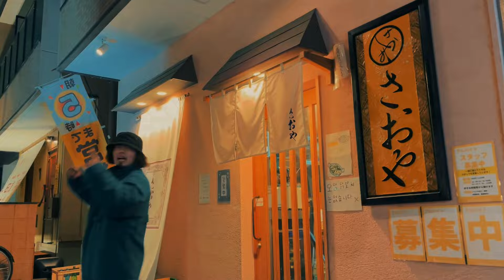逆HAPPY TURN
このチャンネルに初めて動画を投稿してから10年経ちました！
ひえ〜〜。

さてさて今日の動画は
リップシンクを逆にしてみたら
どうなるのかなって思って
お酒飲んだ勢いで撮ってみたやつー

ｷﾘﾄﾘ
このチャンネルのメンバー「+YOU」になって特典にアクセスしてください:

主にプラモを作るチャンネルを作りました。

【BEA凸CREWの楽曲配信中です】

【動画内使用BGM・効果音】
☆フリーBGM DOVA-SYNDROME
※一部動画によっては使用していない事もございます。